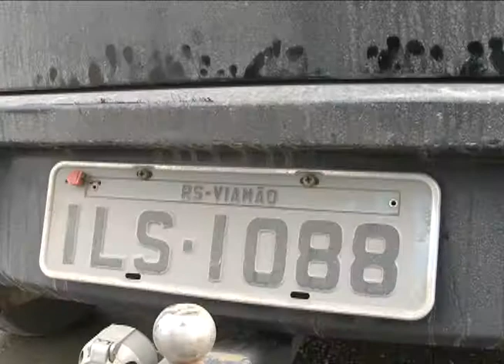Tubarão - Encontrado carro clonado